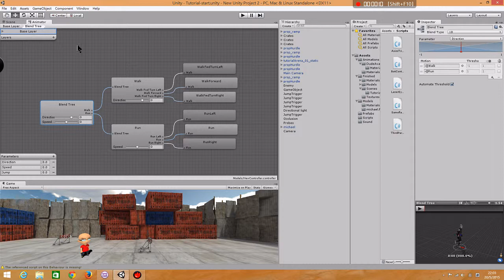3D Unity Animator Controller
3D Unity Animator Controller